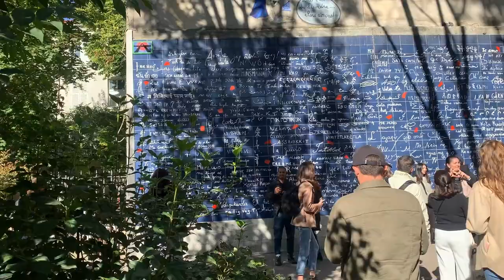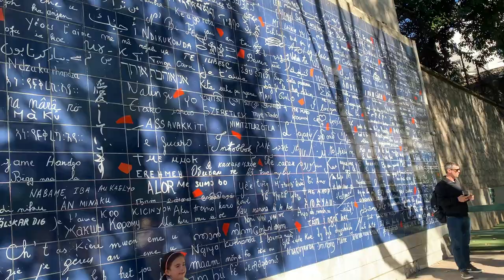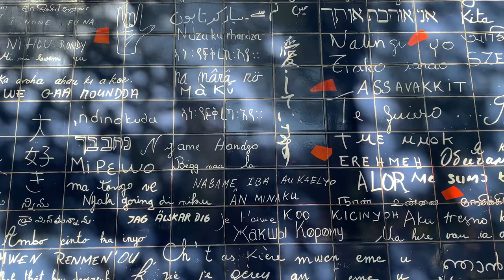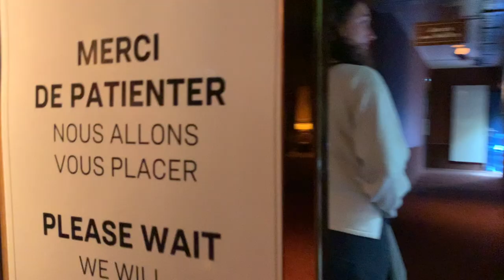weekend a Parigi da local ♡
Parigi è sempre Parigi ed è sempre stupenda! Che benedizione aver passato un bellissimo weekend qui insieme ad una delle persone più splendide al mondo ✨